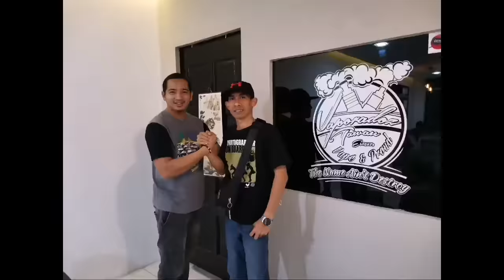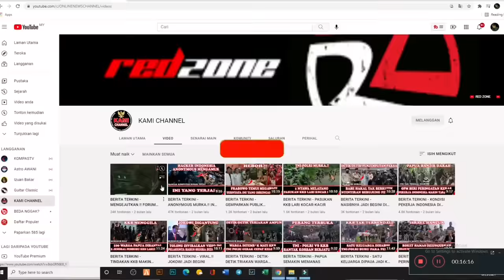MANTAP‼️ INDONESIA TAK GENTAR PADA ISRAEL | Malaysia Reaction